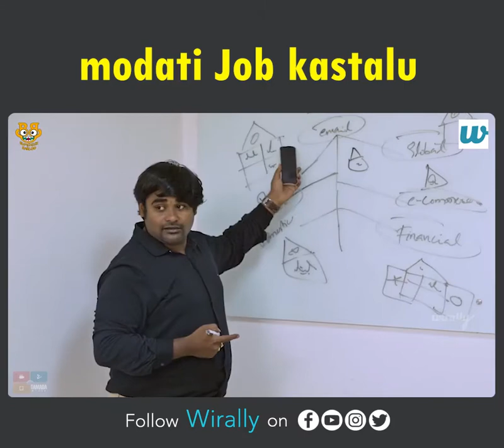మొదటి Job కష్టాలు || Bumchick Babloo || Cut Chesthe